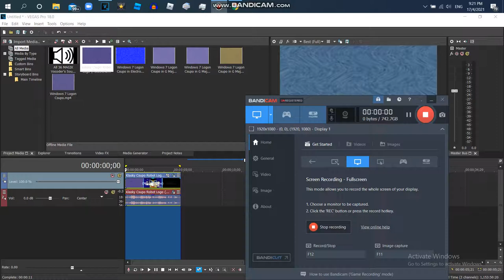How to Make Kormulator V14